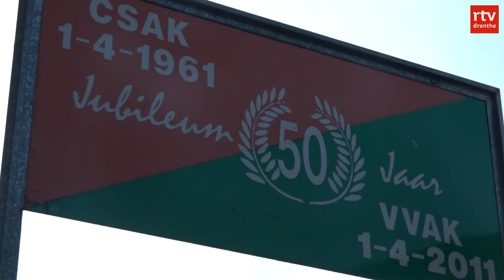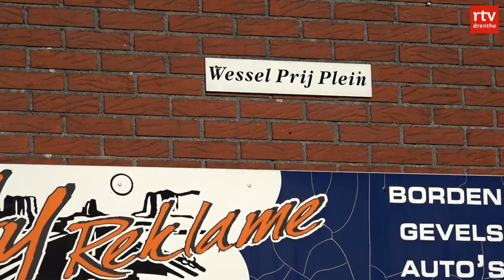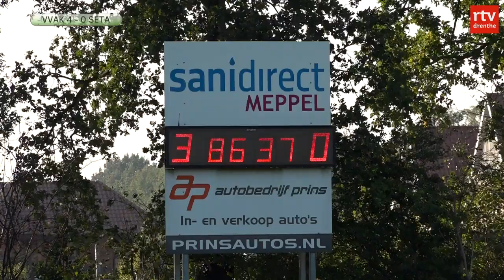Hoogeveen, Smilde en trainer Eric Prins | Onze Club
Onze Club, hèt amateurvoetbalprogramma van Nederland, aandacht voor Hoogeveen, de koploper in de hoofdklasse A. Hollandia komt in Hoogeveen op bezoek. Verder aandacht voor trainer Eric Prins, die zaterdag twee keer in actie kwam. Met Klazienaveen speelde hij tegen DZOH en 's avonds ging Prins met Germanicus bij Valthermond op bezoek. Ook was de camera aanwezig bij Smilde'94 tegen Hoogersmilde en natuurlijk weer een nieuwe aflevering van de 5e klasse F. Dit keer bij VVAK.